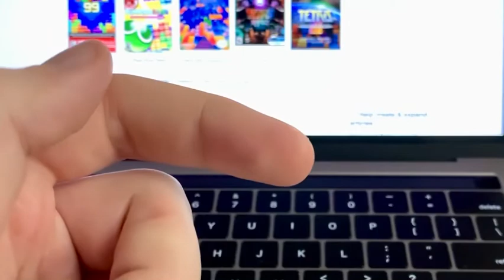Tetris Micro Arcade piece entry soft drop bug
This bug was first discovered by u/TheBadMushroom

To replicate: Hold Down and don't let go. When a piece lands, wait until the last possible moment before the next one appears to press and hold rotate. The game should do nothing until you release rotate where it will start adding soft drop points to your score until you let go of Down or the game times out.